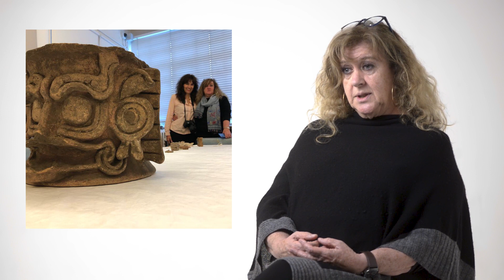En voz de las y los investigadores. María Elena Ruiz Gallut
La serie En voz de las y los investigadores tiene el objetivo de dar a conocer al público general, especializado y a la comunidad académica las investigaciones en curso e investigaciones representativas del Instituto de Investigaciones Estéticas. En 2023, continuamos cada miércoles con la publicación de las cápsulas de video en la que uno de los 59 investigadores de las diversas áreas de estudio: Arte contemporáneo, Arte indígena en América, Arte moderno, Arte mundial, Arte virreinal, Estudios sobre técnicas y materiales y Teoría del arte, hablará sobre el trabajo que actualmente desarrolla.

CÁPSULA 43
Nombre: María Elena Ruiz Gallut
Nacionalidad: mexicana
Fecha de ingreso al IIE: 1981
Área de investigación: Arte Indígena en América

CRÉDITOS
UNIVERSIDAD NACIONAL AUTÓNOMA DE MÉXICO
Rector | Enrique Graue Wiechers
INSTITUTO DE INVESTIGACIONES ESTÉTICAS
Directora | Angélica Velázquez Guadarrama
Secretaria Académica | María José Esparza Liberal
Secretaria Administrativa | Andrea Maribel Soto Martínez
Secretaria Técnica | Araceli Rodríguez Moreno
Producción | Araceli Rodríguez Moreno, Víctor Hugo Zamora Guerrero, Adriana Díaz Sánchez e Isela Alvarado Cruz
Postproducción | Mónica Monge Espinosa